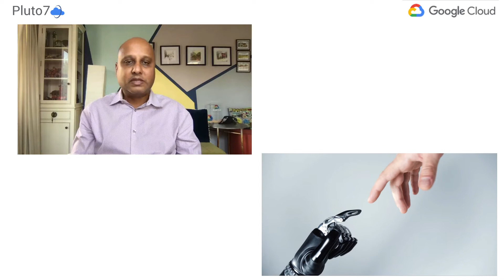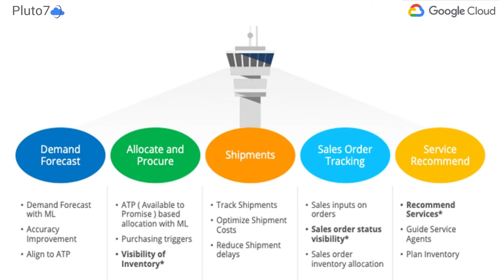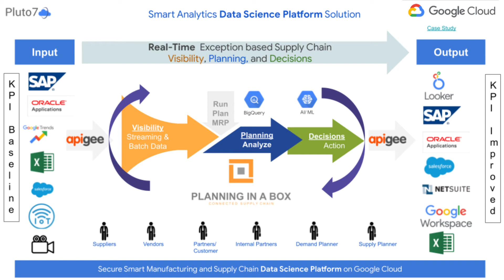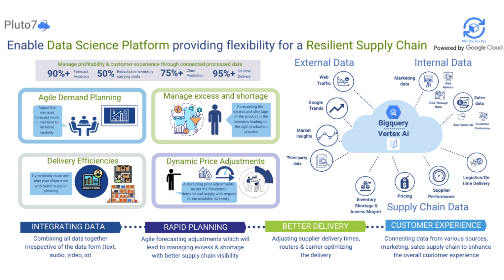Leading Innovation with The Supply Chain Twin on Google Cloud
Jumpstart your Smart Analytics Data Warehouse and ML journey in just 4 weeks!